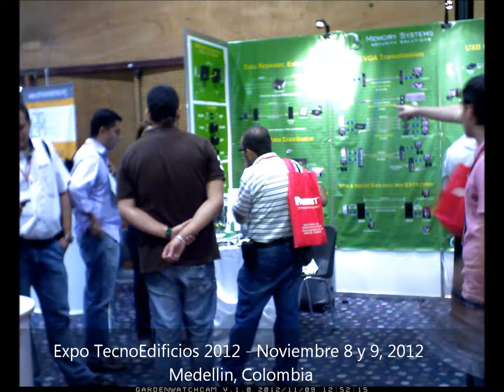Memory Systems en Expo TecnoEdificios 2012 - Medellin Colombia